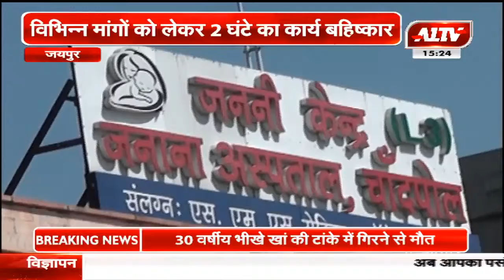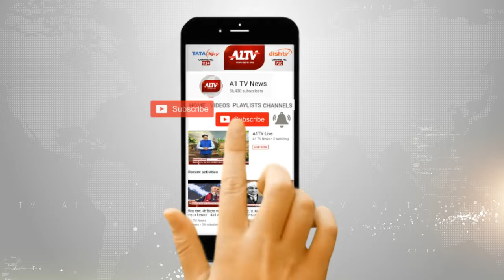जयपुर: जनाना अस्पताल में सहायक कर्मचारियों का कार्य बहिष्कार